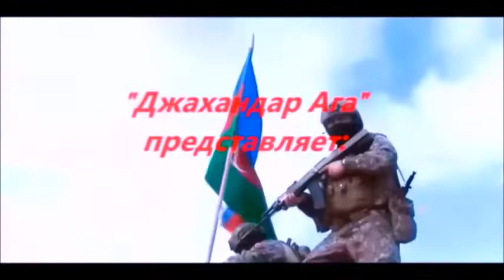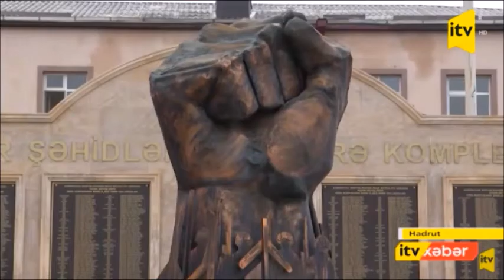Военные учения Азербайджана и мечта хромого Оганяна!